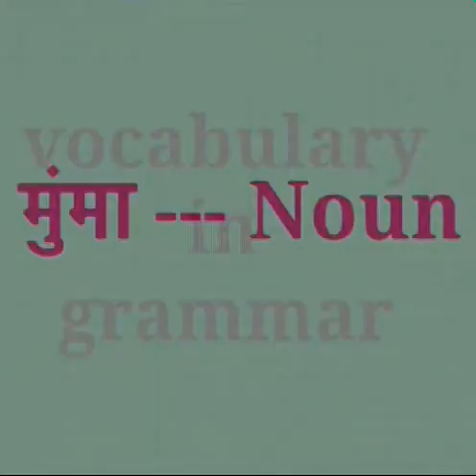parts of speech (सोदोबमा) - Basic vocabularies